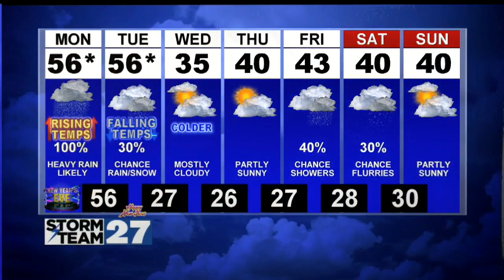Sunday Evening Online Weather